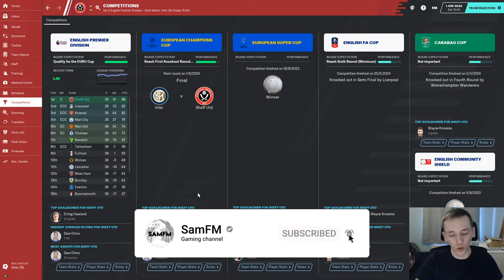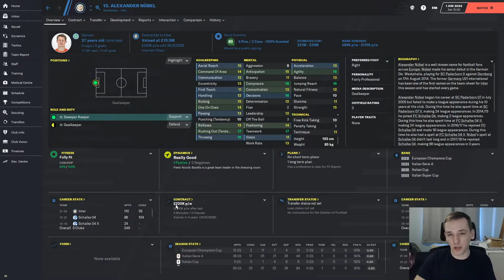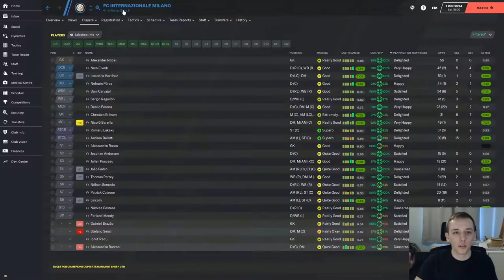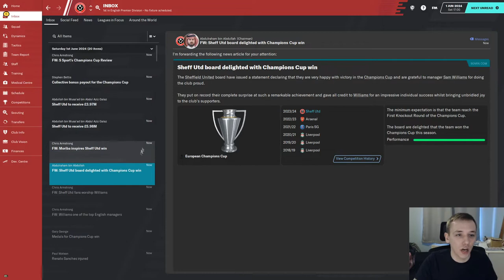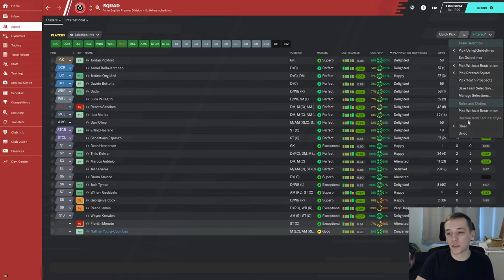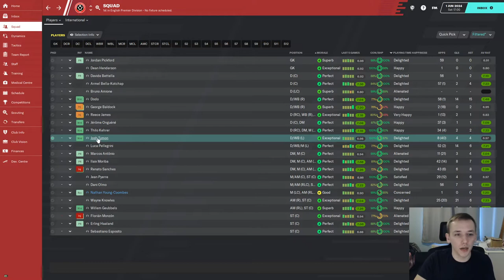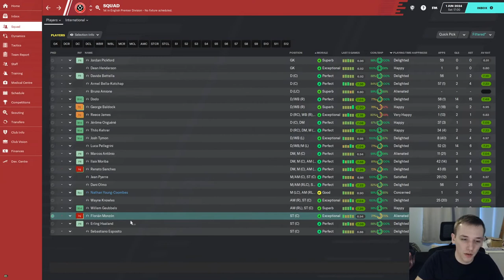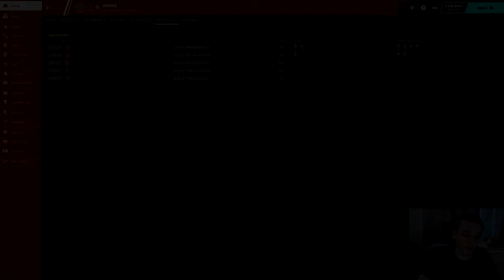SAF CHALLENGE | #44 SHEFFIELD UNITED | THE END | FOOTBALL MANAGER 2020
In today's episode we wrap up the series with a Champions League final against Inter Milan.